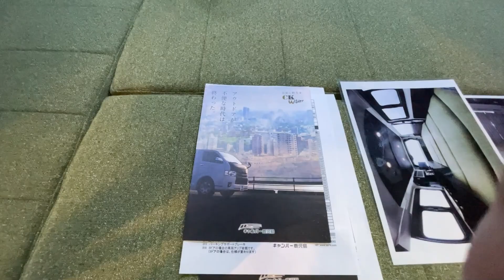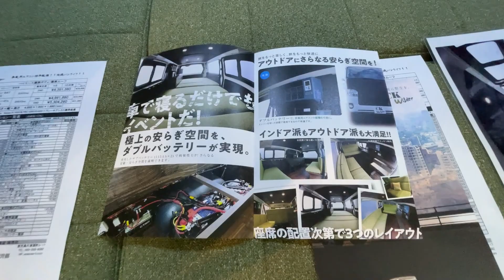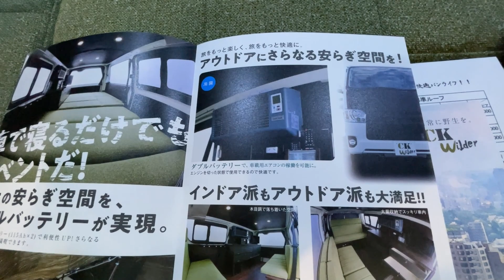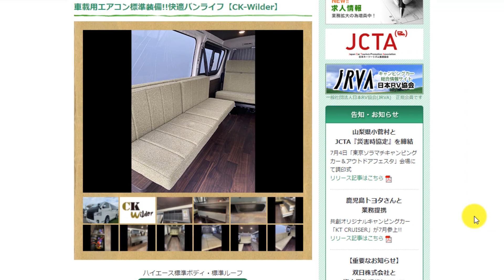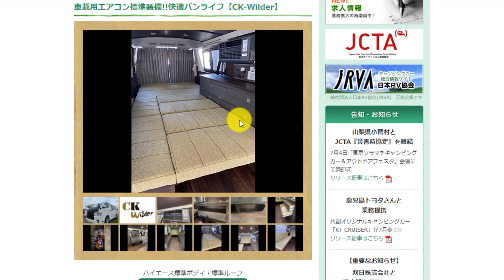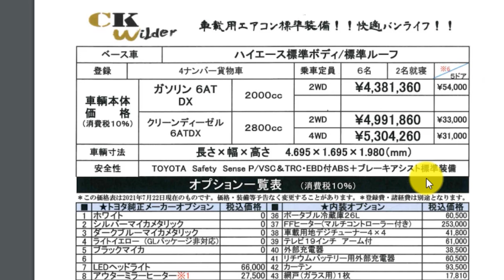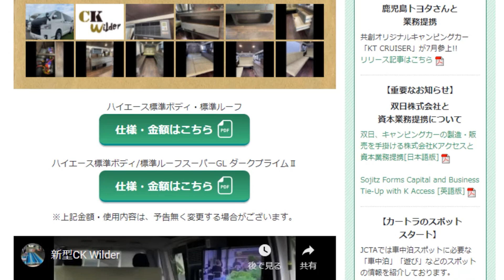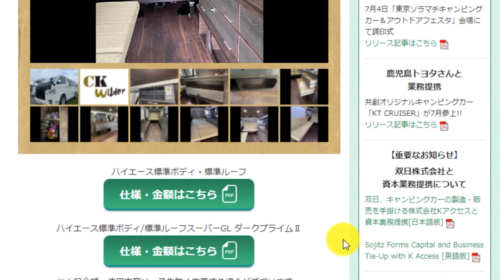エアコン標準装備のバンライフ仕様ハイエース｜キャンパー鹿児島のCK-Wilder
キャンパー鹿児島さんのCK-Wilder
ハイエースがベースのキャンピングカーです。

標準ボディ標準ルーフなのでコンパクトサイズ。
駐車場に困ることがありません。
運転もしやすく狭い道でも入っていくことができます。

車載用エアコンのクールスターを標準装備。
115Ahのサブバッテリー２個と500Wインバーターも標準装備。
暑い夏でも快適に車中泊することができます。

天井も床も家具も木目が豊富なバンライフ仕様です。
ベッド展開すると広いフラットな空間が生まれます。

サイズ：4695×1695×1980mm
ベース車：ハイエース標準ボディ標準ルーフ
価格：4,381,360円～

詳しくはキャンパー鹿児島さんのページでご覧ください。

- 運営者情報 -
株式会社パブロック